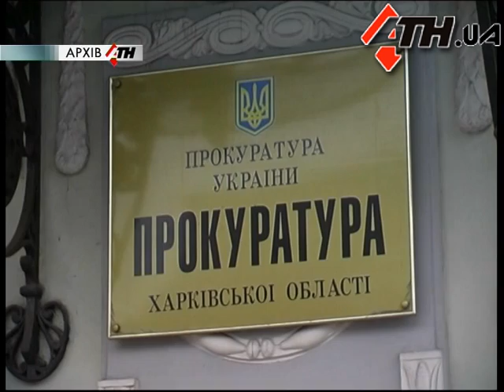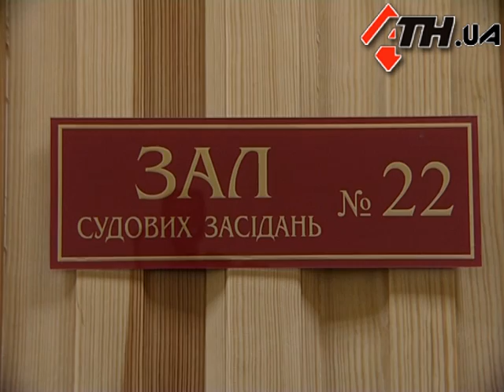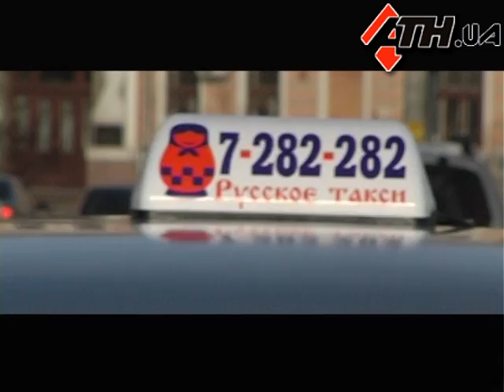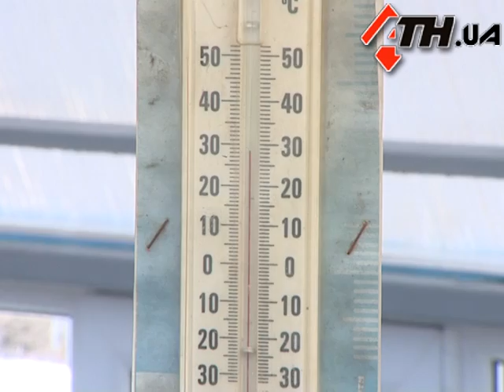Новости АТН - 7.2.12